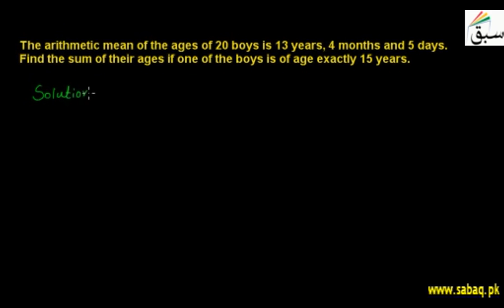Problem1-Types of Measures of Central Tendency, Math Lecture | Sabaq.pk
Solve word problem on usage of arithmetic mean in daily life
This video is about: Problem 2: Types of Measures of Central Tendency. Practice tests and free video lectures for Physics, Chemistry, Biology, Math’s, Computer Science, English & more subjects are also available at Sabaq.pk. So, subscribe to Sabaq.pk/Sabaq Foundation now and get high marks in your exams.

CLASSES WE COVER AT SABAQ.PK / SABAQ FOUNDATION:

1. KG
2. Class 1
3. Class 2
4. Class 3
5. Class 4
6. Class 5
7. Class 6
8. Class 7
9. Class 8
10. Class 9
11. Class 10
12. Class 11
13. Class 12
14. Class 13
15. Class 14
16. MCAT
17. ECAT
18. CSS

BOARDS WE COVER AT SABAQ.PK / SABAQ FOUNDATION:

1. FBISE
2. Sindh Board
3. KP Board
4. Balochistan Board
5. Cambridge

STUDY MATERIAL WE OFFER AT SABAQ.PK / SABAQ FOUNDATION:

1. Physics Lectures
2. Chemistry Lectures
3. Mathematics Lectures
4. Biology Lectures
5. English Lectures
6. General Science Lectures
7. Computer Science Lectures
8. General Math Lectures
9. Accounting Lectures
10. Statistics Lectures
11. Advance Accounting Lectures
12. Cost Accounting Lectures
13. Practice Tests
14. Physics Practical
15. Chemistry Practical